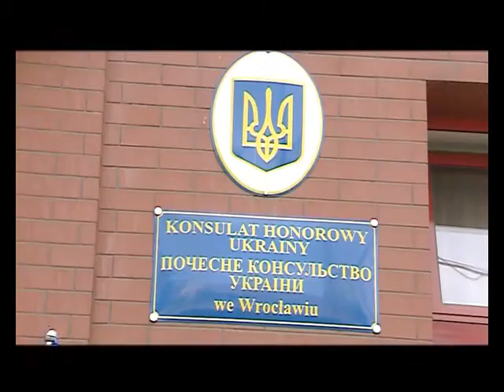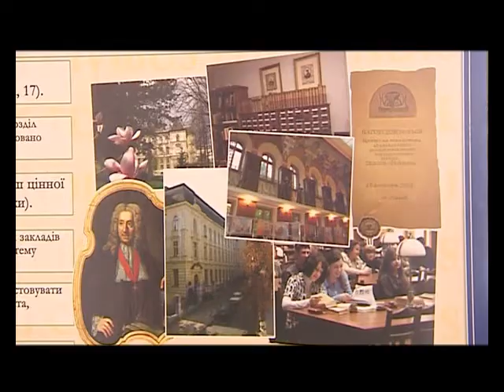Konsulat Honorowy Ukrainy we Wrocławiu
Reportaż z obchodów dni kuchni ukraińskiej oraz działalności Konsulatu Honorowego Ukrainy we Wrocławiu